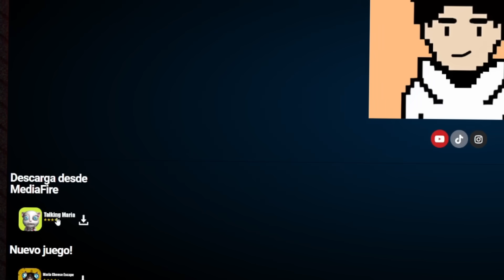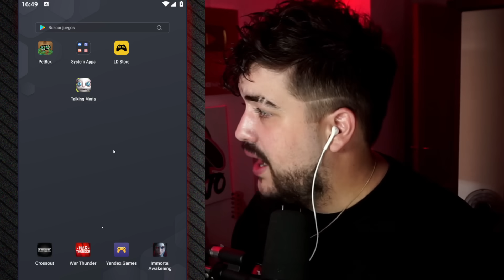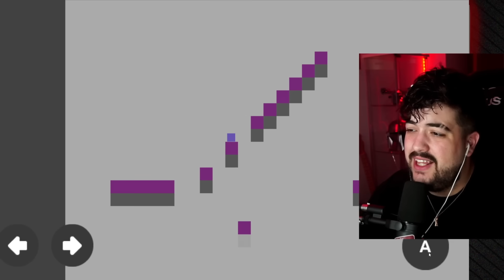🔥 ... la APP de TALKING MARÍA ESCONDE esto EN MI SÓTANO 🆘